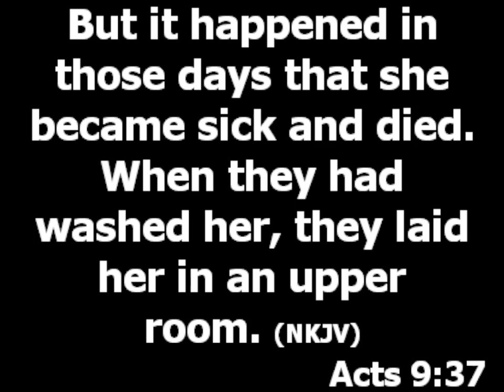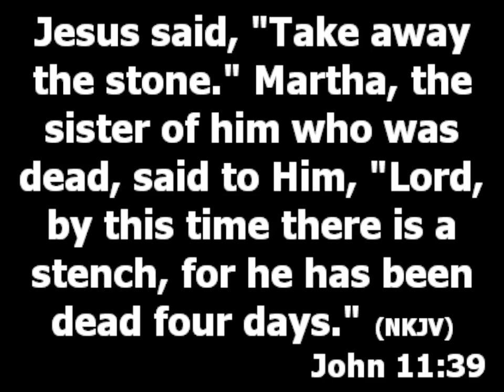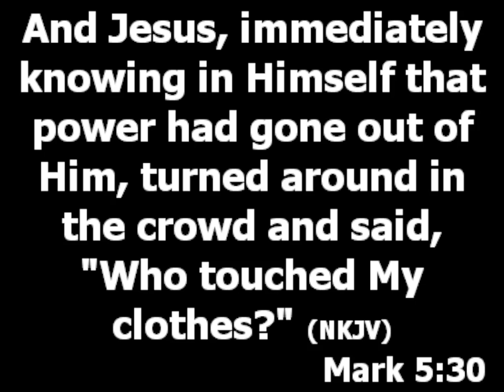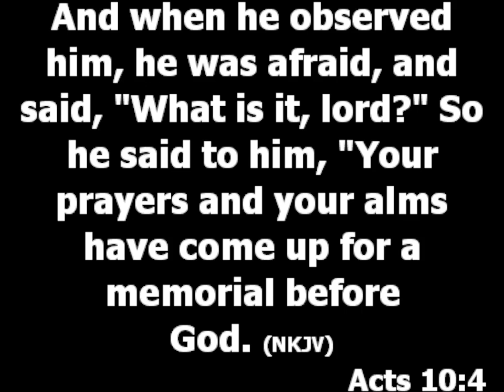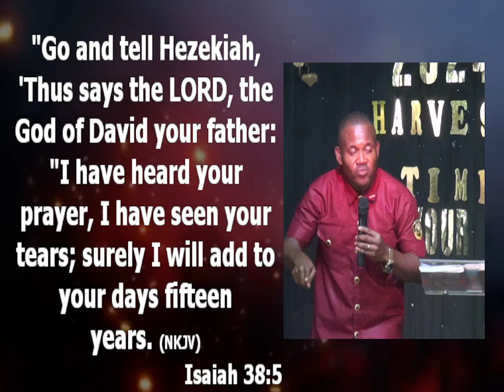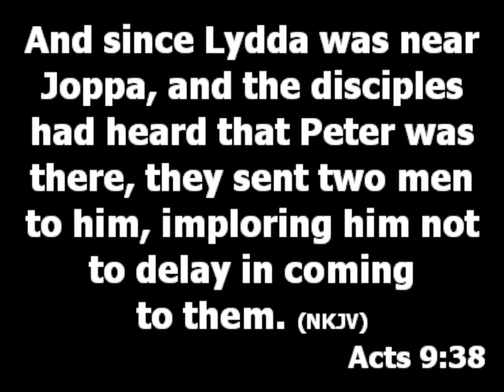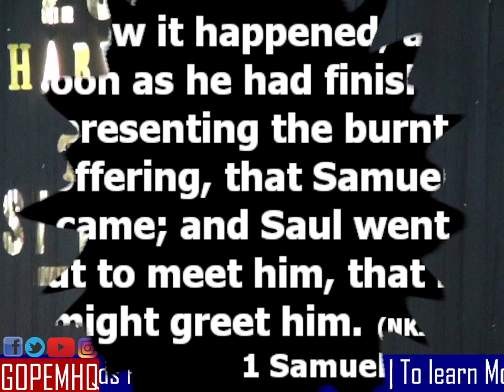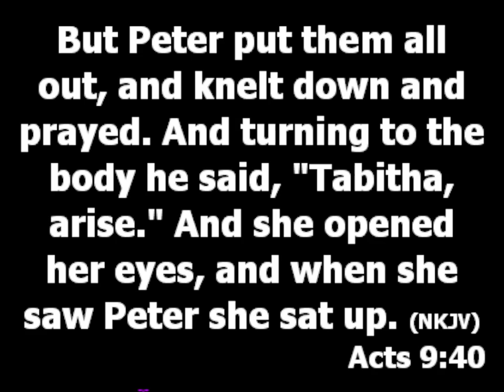Wisdom From The Book Of Acts Chapter 9 - Pastor Princewill Afolabi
Topic: Wisdom From The Book of Acts 9 (Part 4)

1. What people calls a end may be the starting point of a glorious beginning especially if do not relent. Who are those talking to you, what are the things you listen to? If you believe, there is nothing impossible for God. (John 11:39-44) What you think is a setback maybe a beginning of new things. (Mark 5:30-34) Anything you touch by faith produces something different.

2. Do you know that your kindness has a voice. (Acts 10:1-4, Isaiah 38:1-5) It is consistency that makes your kindness speak.

3. The kind of people you put around can either drown or put up for success. Build a community of faith around you. Who are the people around your life? (1 Samuel 13:10-14)

4. God indeed answers prayers.

Simple Tips to Giving:
a. Give because you want to be a blessing not because you want to receive anything.
b. Be consistent in your giving.
c. Don't wait until it is big. Start and continue with what you have.